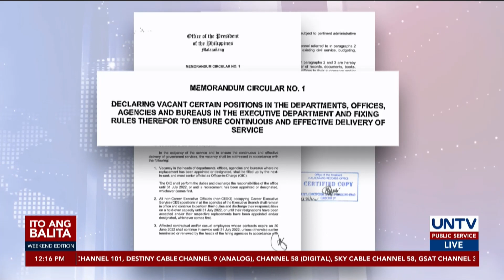Ilang posisyon sa Executive department, idineklarang bakante ng Marcos Jr. admin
Idineklarang bakante ng Marcos Jr. administration ang ilang posisyon sa Executive department. Sa memorandum ni Executive Sec. Vic Rodriguez, kabilang sa mga idineklarang bakante ang posisyon ng pres’l appointees na itinuturing na co-terminus.